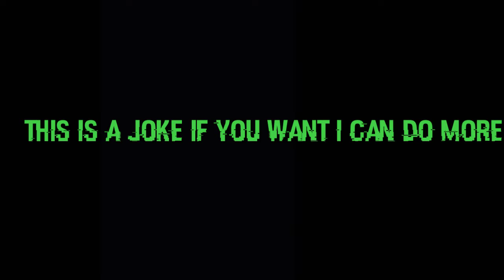1 Frame Anime